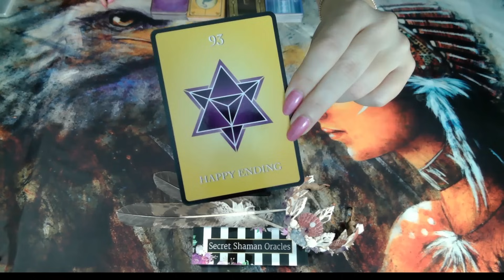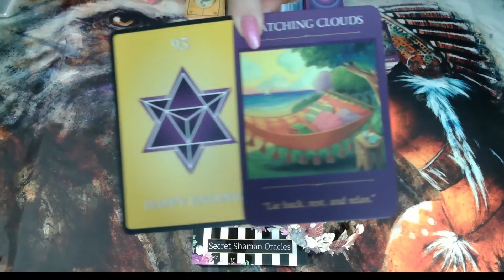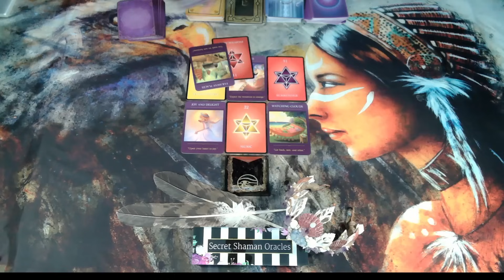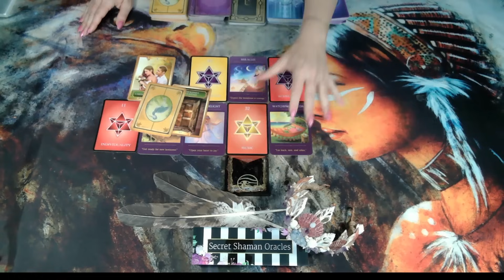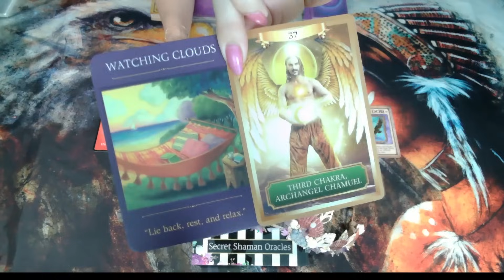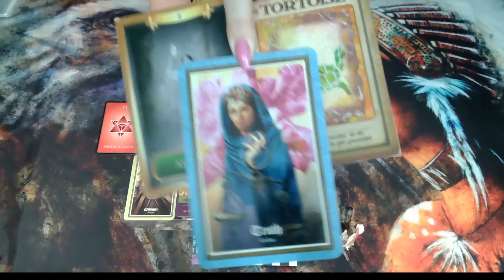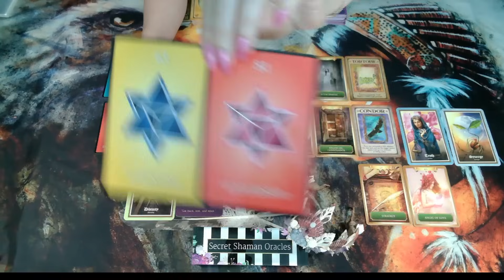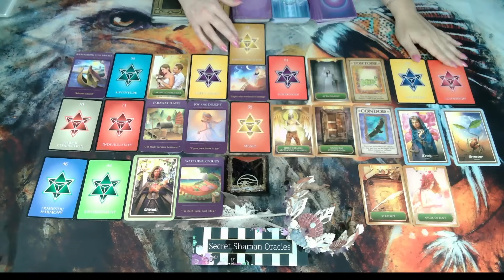Libra- You've Completed A Karmic Experience & Won't Go Through It Again; What & Who You Need Comes